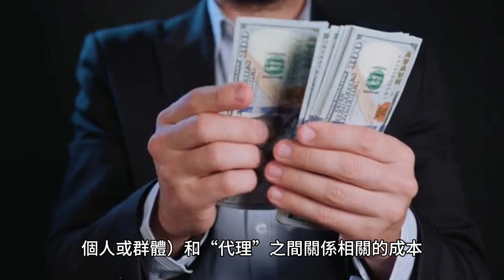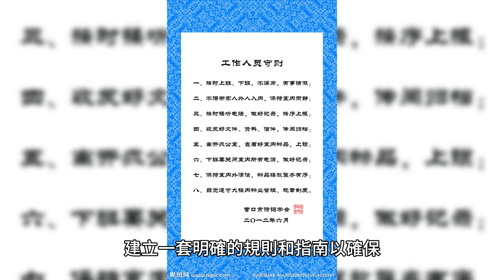代理成本：了解商業代理關係的成本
代理成本是一個經濟學概念，指與「委託人」（組織、個人或群體）和「代理」之間關係相關的成本。代理人有權代表委託人做出決定。然而，雙方的動機可能不同，代理商通常擁有更多資訊。委託人不能直接保證代理人將始終以其（委託人）的最佳利益行事。這種潛在的利益衝突會增加代理成本。代理成本是一個經濟學概念，指與「委託人」（組織、個人或群體）和「代理」之間關係相關的成本。代理人有權代表委託人做出決定。然而，雙方的動機可能不同，代理商通常擁有更多資訊。委託人不能直接保證代理人將始終以其（委託人）的最佳利益行事。這種潛在的利益衝突會增加代理成本。有多種方法可以降低業務環境中的代理成本：

1. 明確代理人和委託人的角色和責任：明確代理人和委託人的角色和責任很重要，以避免混淆和誤解。

2. 建立一套明確的規則和指南：建立一套明確的規則和指南以確保代理人的行為符合委託人的最佳利益，這一點非常重要。應定期審查和更新這些規則和指南，以確保它們保持相關性和有效性。政治背景下代理成本的一些例子包括：

1. 當政客（校長）通過一項為其競選活動的主要貢獻者而不是選民（校長）服務的法案時。

2. 公司經理（代理人）收購其他公司以擴大其權力，或為浪費和不必要的業務提供資金時。

3. 股東（委託人）承擔企業管理者（代理人）收購其他公司以擴大其權力的費用，或資助浪費和不必要的業務時。在政治背景下降低代理成本的一種方法是提高透明度和問責制。這可以透過增加公眾對政客行為及其代表選民做出的決定的資訊的可近性來實現。例如，政客可能需要定期向選民報告他們的行動和決定，而這些報告可以向公眾公開。這將使選民能夠讓政客對其行為和決定負責，從而降低潛在的代理成本。